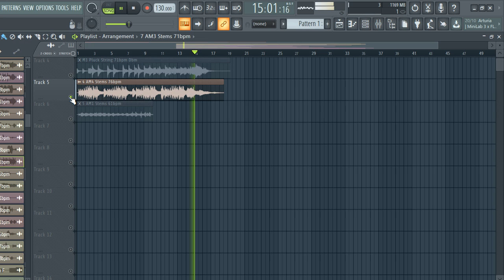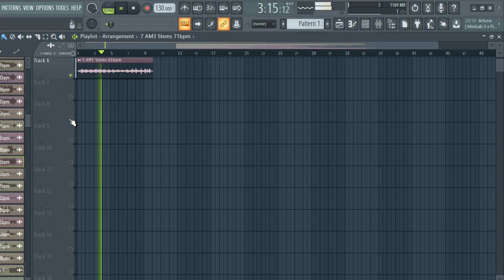[FREE] SAMPLE PACK / LOOP KIT | MELODY LOOPS 2022 (+6 Royalty Free) - asia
[FREE] SAMPLE PACK / LOOP KIT | MELODY LOOPS 2022 (+15 Royalty Free) - asia, melody loops, free melody loop kit